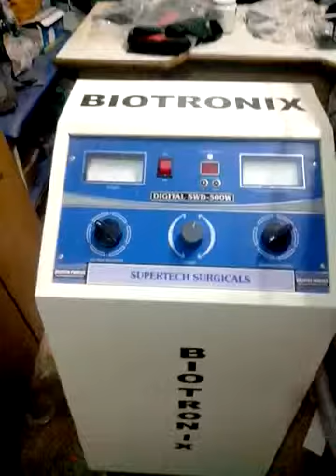Physiotherapy vedio of Shortwave Diatheramy 500 w indian By Physio Tech India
Physiotherapy vedio of Shortwave Diatheramy 500 w indian Biotronix Solution Forever®

Biotrust Medical 500W Diathermy Unit, Shortwave Diathermy 500W Equipment, 500W Biotrust Diathermy Device, Medical 500W Shortwave Diathermy Machine, Biotrust Shortwave Diathermy 500W Equipment

A therapy called short wave diathermy (SWD) heats soft tissues and joints deeply using electromagnetic radiation.
500 watts of power at radio frequencies.
SWD can successfully reduce osteoarthritis symptoms, enhance soft tissue repair, and relieve joint discomfort.

500W Medical Shortwave Diathermy Machine Biotrust - High-Power Equipment for Professional Therapeutic Use
Biotrust 500W Shortwave Diathermy Device - Advanced Medical Equipment for Effective Diathermy Therapy
Medical Shortwave Diathermy 500W Biotrust - High-Efficiency Machine for Clinical and Therapeutic Applications
Professional 500W Shortwave Diathermy Equipment Biotrust - Reliable Device for Medical Therapy
Biotrust Medical Shortwave Diathermy 500W - Top-Quality Machine for Effective Pain Relief and Therapy
500W Biotrust Shortwave Diathermy Unit - Advanced Medical Equipment for High-Performance Therapy
High-Power 500W Medical Shortwave Diathermy Machine - Biotrust Equipment for Professional Use
Biotrust 500W Shortwave Diathermy Equipment - Precision Medical Device for Effective Therapeutic Applications
500W Shortwave Diathermy Biotrust - Premium Medical Equipment for Comprehensive Diathermy Treatment
Medical Shortwave Diathermy 500W - Biotrust Professional Device for Enhanced Therapeutic Results
Biotrust 500W Shortwave Diathermy - Advanced Medical Device for Professional-Grade Therapy
500W Shortwave Diathermy Machine Biotrust - High-Efficiency Equipment for Clinical Therapeutic Use
Biotrust Medical Shortwave Diathermy Device 500W - Professional Equipment for Effective Pain Management
High-Efficiency 500W Shortwave Diathermy Biotrust - Reliable Medical Equipment for Therapy
500W Medical Shortwave Diathermy Biotrust Machine - Advanced Device for Comprehensive Treatment Solutions

500W Shortwave Diathermy Device by Biotrust - Premium Medical Equipment for Effective Pain Relief and Therapy
Advanced Medical Shortwave Diathermy 500W Biotrust - High-Efficiency Device for Professional Therapeutic Treatments
Professional-Grade 500W Shortwave Diathermy Equipment - Biotrust Medical Machine for Enhanced Therapy Results
Biotrust 500W Shortwave Diathermy Equipment - Top-Tier Medical Device for Comprehensive Diathermy Therapy
High-Performance 500W Medical Shortwave Diathermy Machine - Biotrust Equipment for Effective Pain Management and Recovery
Biotrust 500W Shortwave Diathermy Unit - High-Quality Medical Device for Clinical and Home Therapy Use
500W Shortwave Diathermy Biotrust - Precision Medical Equipment for Professional-Quality Therapeutic Sessions
Biotrust Medical 500W Shortwave Diathermy Device - Advanced Technology for Reliable and Effective Treatment Solutions